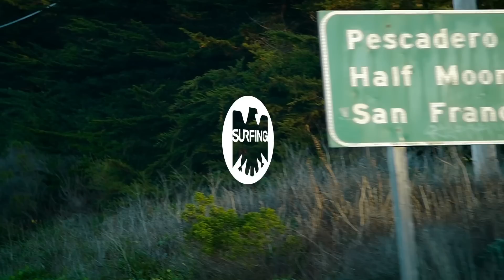Maverick's February 4th | SURFER Films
February 4th at Mavericks saw a divine lineup greeted by seasoned veterans and newcomers alike. During its finest hours, the NorCal beast produced huge barrels, deep drops, and plenty of heavy wipeouts, the best images of which you can see right here. Now that you’ve seen this immaculate day from the channel, find the video above for a bird’s-eye view.